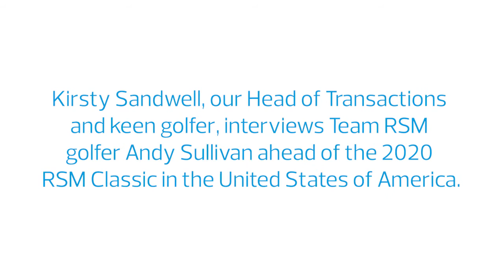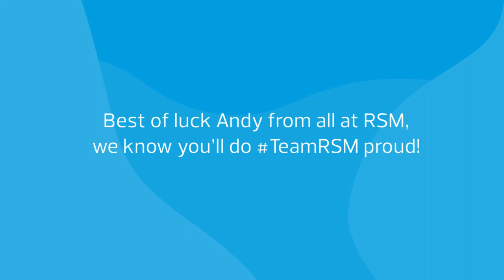Get to know Andy Sullivan | Team RSM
Kirsty Sandwell, Head of Transactions at RSM and keen golfer, interviews Team RSM golf player Andy Sullivan ahead of the 2020 RSM Classic.